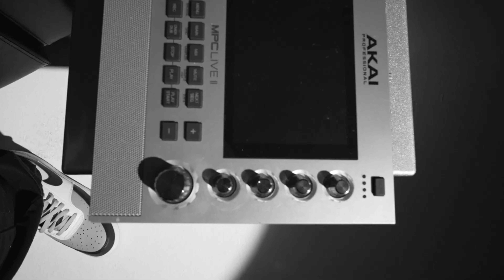Snoop Dogg & Ice Cube & Too Short & E40 - Motto [Mount Westmore] [Official Video] [2023] [4K]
🌞 West Coast🌞Morning 🌞
😎"💙 I Gotta Lotta B!tches and I'm Fuck!ng 'em all 💙😎
📀 Mount Westmore - Snoop CUBE 40 $hort Album 📀